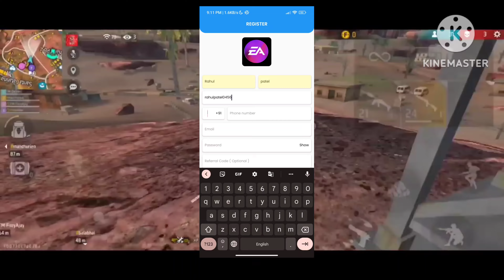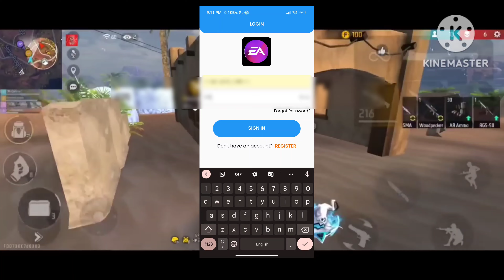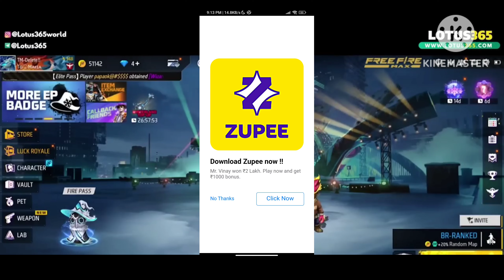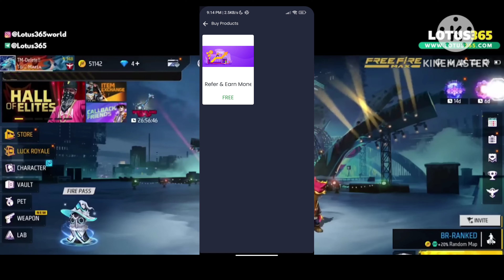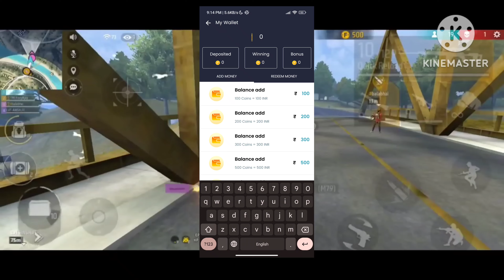Free Fire Best Tournament App 2023| FF Tournament App | Best Tournament App For Free Fire Earn Money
Best App For Tournament In Free Fire | Free Fire Tournament App | FF Tournament App For Free Entry Playtournament @ROCKYRDX @Skylord69

App Link is in The Comment Box

top 5 best tournament app in free fire, best app for free fire tournament
best app for free fire tournament free entry
best tournament app for free fire without entry fee
best tournament app for free fire diamonds
best tournament app for free fire in play store
best application for free fire tournament
best tournament app for free fire malayalam
best free fire tournament app today
best app to play free fire tournament
top 5 tournament app for free fire, best app for free fire tournament 2022
best tournament app for free fire free entry 2022,free fire tournament apps
free fire tournament apps in tamil
free fire tournament app free entry
free fire tournament app 2022 bangladesh
free fire tournament app source code
free fire tournament app development
free fire tournament app free entry diamond
free fire tournament app kodular
free fire tournament app earn money tamil
free fire tournament app earn money telugu
free fire tournament app in nepal
free fire tournament app play game and win real cash,free fire tournament app today
free fire tournament app without entry fee
free fire tournament winzo app
free fire tournament khelne wala app
How to get Money From Tournament
Free entry tournament app